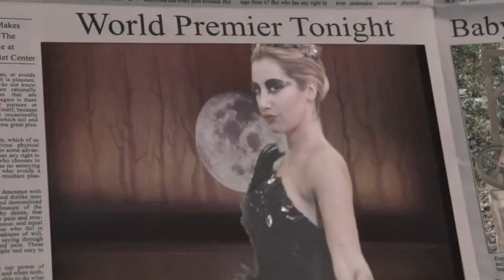Scary Movie 5 - Movie Funny Deleted Scenes